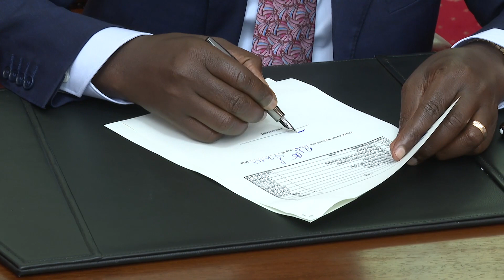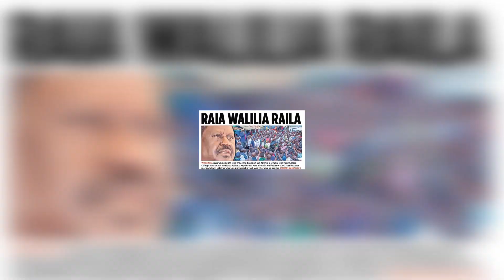Raila's Irreducible Minimum Where Did He lose It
ON TUESDAY 27TH JUNE, THE LEADER OF THE OPPOSITION, RAILA ODINGA ADDRESSED KENYANS AT THE KAMUKUNJI GROUNDS DECLARING CIVIL DISOBEDIENCE TO FORCE THE GOVERNMENT TO REPEAL THE FINANCE BILL 2023. THOUSANDS THRONGED AT THE KAMUKUNJI GROUNDS TO WELCOME HIM AFTER HE ARRIVED IN THE COUNTRY FROM POLAND.